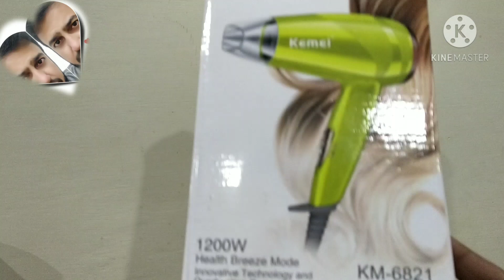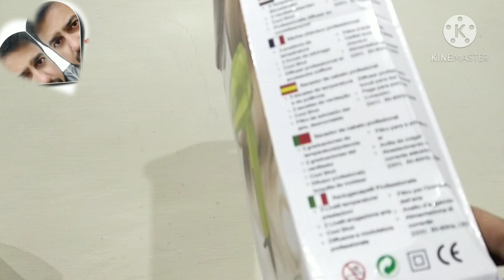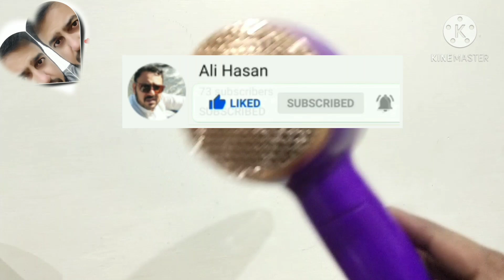لمبے سے لمبے بال 5 منٹ میں خشک کریں. best hair dry...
السلام علیکم دوستو اس ویڈیو میں میں آپ کے لئے ایک ہیئر ڈرائر لے کے آیا ہوں جو بہت ہی مناسب قیمت میں دستیاب ہے اور کوالٹی میں بھی کافی اچھا ہے امید کرتا ہوں کہ ویڈیو آپ کو اچھی لگی ہو گی اگر ویڈیو اچھی لگی ہو تو ویڈیو کو لائک ضرور کردیں اور اگر آپ میرے چینل پر نئے ہیں تو چینل کو سبسکرائب ضرور کر لیں شکریہ